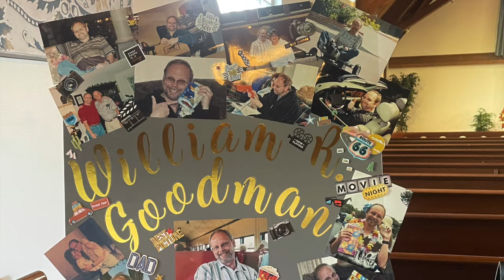Bill Goodman Mopar Dodge RIP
Bill Goodman's funeral October 2 and the Mopar Dodge muscle car color guard paying their respects. Conejo Mountain and Toppers in Camarillo.